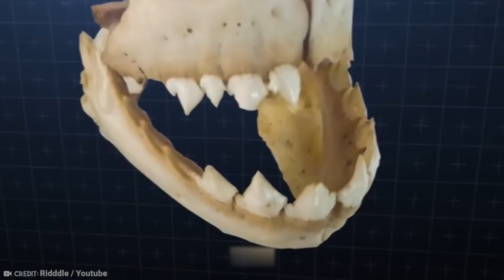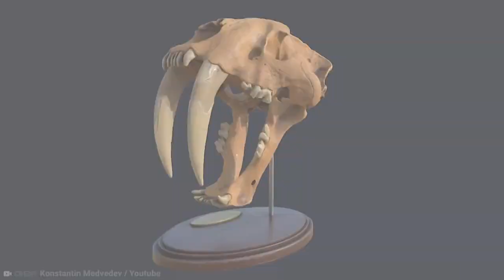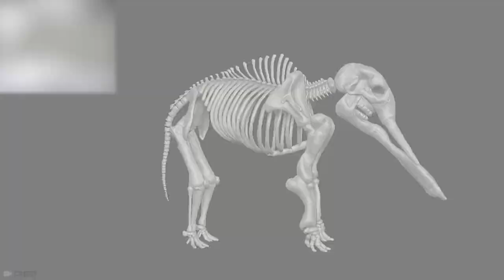15 Animals That Were Scarier Than Dinosaurs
Let’s all take a moment to be grateful for the asteroid that wiped out all the dinosaurs 65 million years ago - otherwise we’d be living in a world where you might wake up one morning to find a T Rex going through your trash. Can you imagine how terrifying that would be? Pretty scary. But it’s not only dinosaurs that lived in the past, fueling our nightmares. From the giant death bird to the insane super snake, here’s 15 Animals That Were Scarier Than Dinosaurs